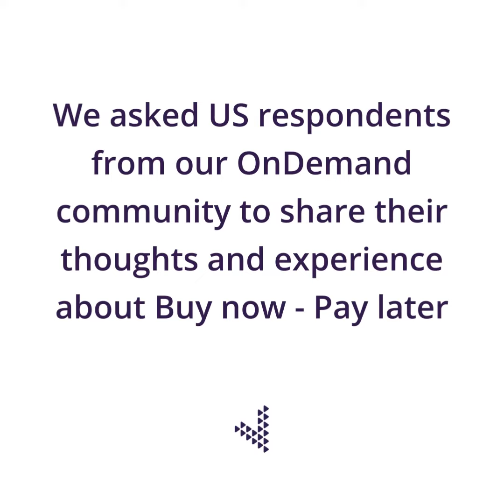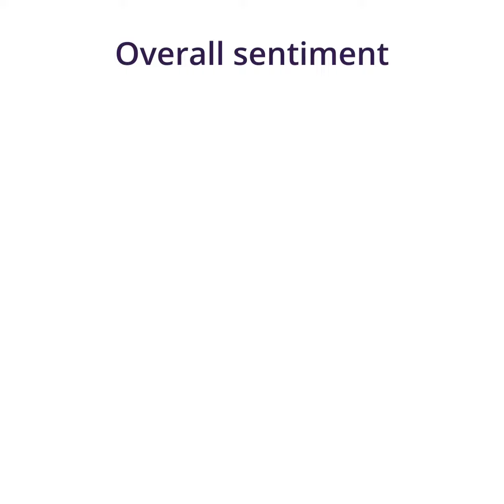How are consumers feeling about Buy now - Pay later?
We asked people in the United States: What's been your experience with Buy now - Pay later? What do you like or dislike about it? Why would or wouldn't you recommend this service to friends and family? Find out what they said.